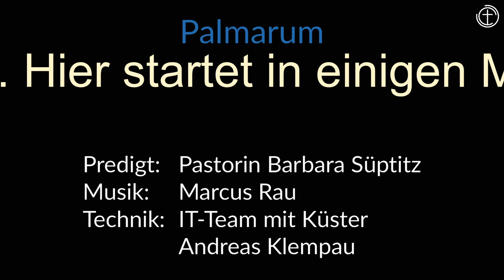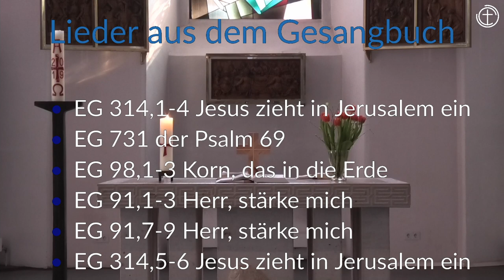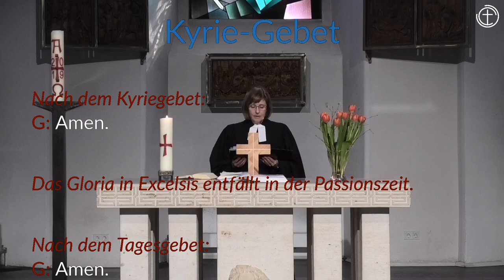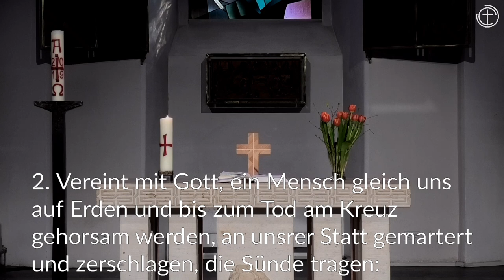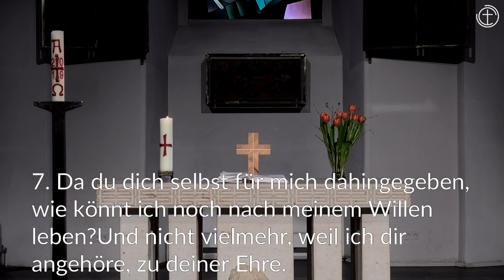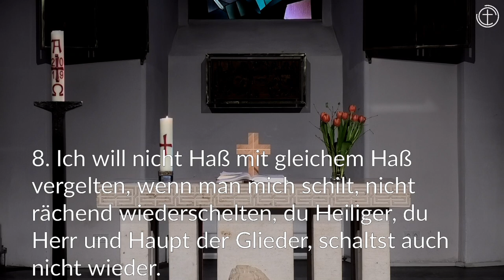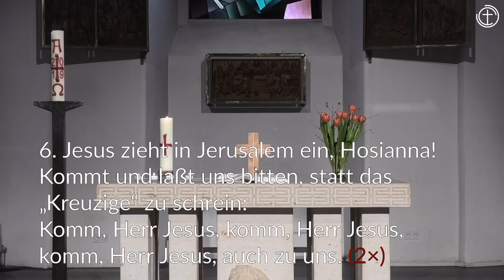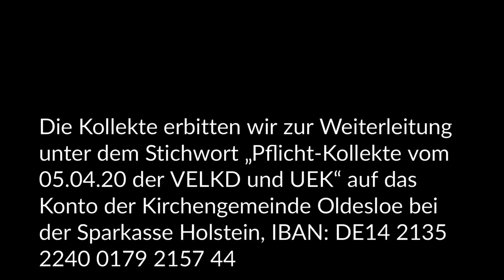Gottesdienst am Palmsonntag, 5. April 2020, mit Pastorin Barbara Süptitz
Pastorin Barbara Süptitz hält in der Peter-Paul-Kirche Bad Oldesloe die Predigt, Marcus Rau spielt Orgel und Klavier.